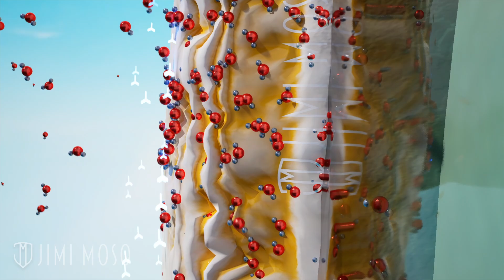If You Drop a Tooth into Soda 🦷 Whitening Gel Explained 🪥 How to Know If Your Breath Smells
Dental Tidbits

00:00  If You Drop a Tooth into Soda – What Happens
00:28  Whitening Gel Explained
00:59  How to Know If Your Breath Smells